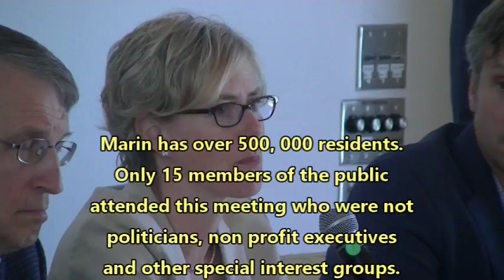"How is Plan Bay Area 2040 reaching out to the People?"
Marin Citizen asks what public outreach is being done for the 500,000 people who live in Marin. MTC executive deputy assistant said that "polls and surveys" were conducted.  Based on the results, the lives of MILLIONS of Bay Area Citizens will be affected by Plan Bay Area 2040.  Polls and surveys are not a substitute of voting rights and local democracy. Filmed at the May 20, 2017 "Plan Bay Area Public Forum" held at the Mill Valley Community Center